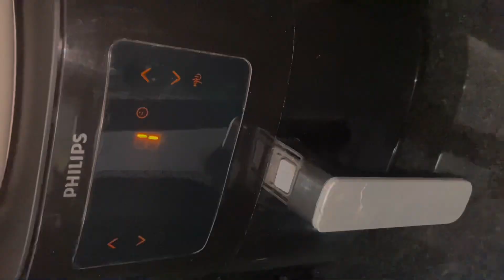यूट्यूब चैनल कैसे स्टार्ट करह | HOW TO START YOUTUBE JOURNEY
YouTube Per Sahi Journey Start Kaise Kare? यूट्यूब कैसे स्टार्ट करह | HOW TO START YOUTUBE JOURNEY ⚫️Bohat sari acche acche recipe ko dekhe mere   channel per 😋👍